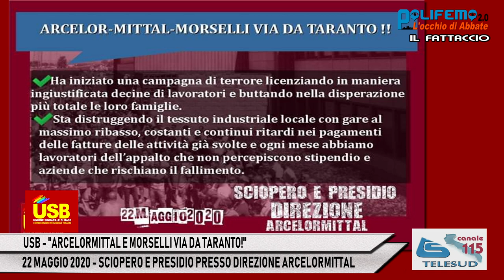SCIOPERO E PRESIDIO USB: "ARCELORMITTAL E MORSELLI VIA DA TARANTO!"